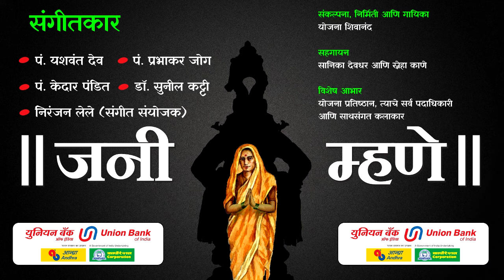Jani Mhane Ep 12 Promo | Yojana Shivanand | Devotional Concert Series | Union Bank Of India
Watch teaser of Shivgandhar presents "Jani Mhane Episode 12", a unique devotional concert series consists of 12 episodes of legend Sant Janabai.

Jani Mhane is the devotional series about Sant Janabai who was a devotee of Lord Vithhal. Shivgandhar is the producer of the series. This series has 12 episodes. On the International Women’s Day, first episode will be live. Onwards every Friday promo will be live @ 7 Am & main episode will be live on Sunday @ 9 Am on YouTube as well as all social media.

Jani Mhane each episode will be consists of Sant Janabi’s life story (In Short) by writer & journalist Mukund Kule. Prof Meena Gokhale will speak about Janabai’s poetry followed by Janabai’s songs from well-known singer Yojana Shivanand.

It’s A Triveni Sangam Of Janabai’s Life, Poetry & Music.

Sanika Devdhar & Sneha Kane are Sahagayika.

Janabai’s Abhangas composed by well-known music directors – Pt. Yashwant Dev, Pt. Prabhakar Jog, Pt.Kedar Pandit & Dr Sunil Katti

Concept, Producer & Singer: Yojana Shivanand
Co-Singer: Sanika Deodhar & Sneha Kane
Vishesh Sahbhag: Writer Mukund Kule & Prof. Meena Gokhale
Music Director: Dr Sunil Katti & Pt Prabhakar Jog
Lyrics: Sant Janabai

Video Credits:
Video Shooting & Director: Prathamesh Sawant
Editor: Vivek Padhye
Production Assistant: Snehal Ghavali
Makeup: Sheetal Birje
Photo: Anand Nevrekar

Follow Union Bank of India